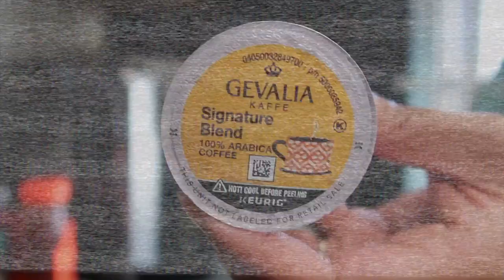My Work From Home Routine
Hey y’all how are you holding up during the quarantine? I share with you how I spend my day working from home.

Camera & Editing ↓

Camera: Canon T3i w/ Kit Lens, Canon G7x Mark ii